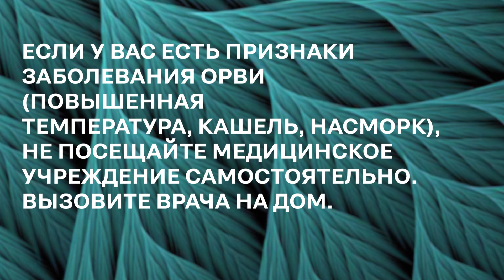Как работают стоматологи в период пандемии коронавируса — рубрика «Коронавирус: вопросы и ответы»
Отвечает главный специалист по профилактической стоматологии Минздрава Хабаровского края Лариса Лучшева.
Редакция телеканала «Хабаровск» считает, что лучший способ развеять любые тревожные настроения и не допустить домыслов — это информированность населения. Поэтому мы запустили рубрику, в которой специалисты будут отвечать на вопросы телезрителей.
Отправить свои вопросы вы можете следующими способами:
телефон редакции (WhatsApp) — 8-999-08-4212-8